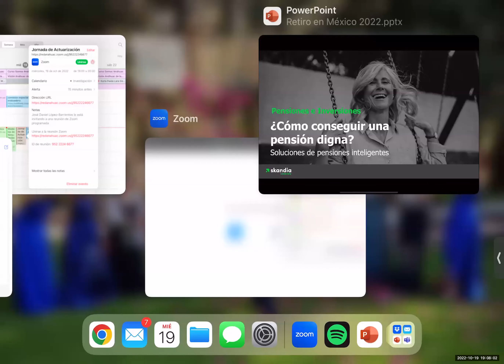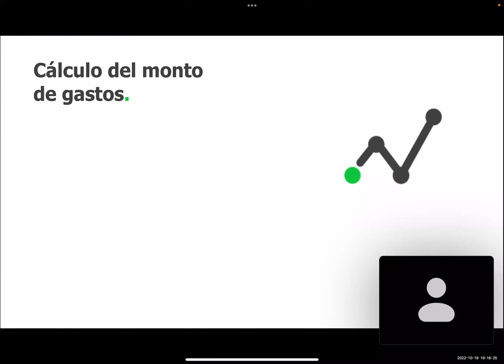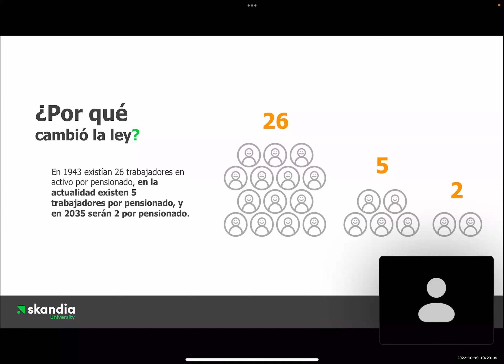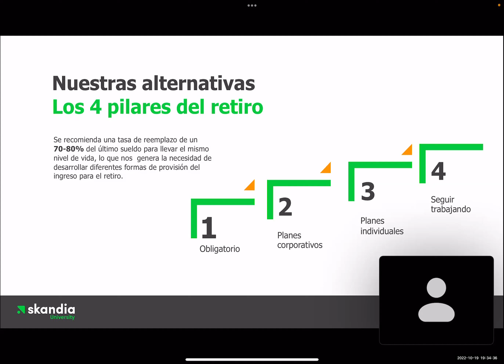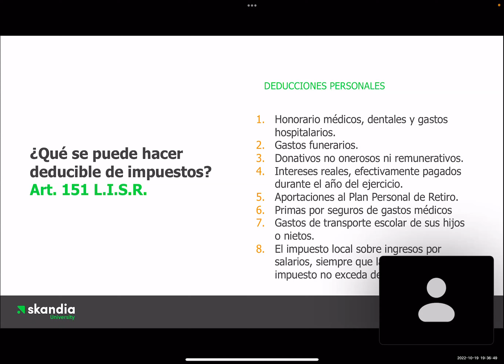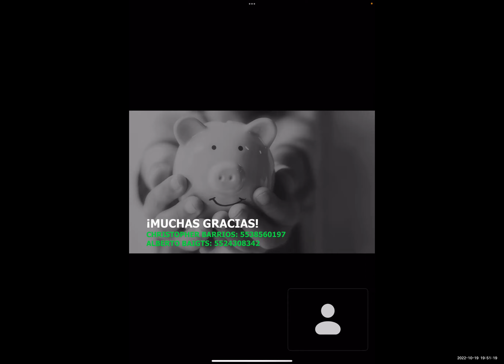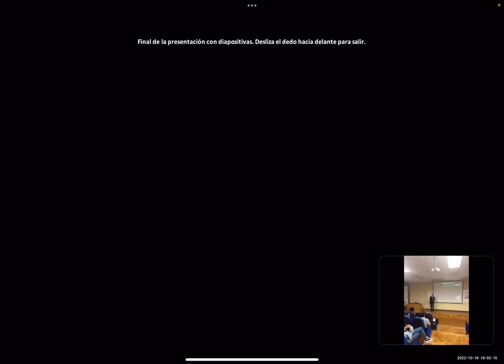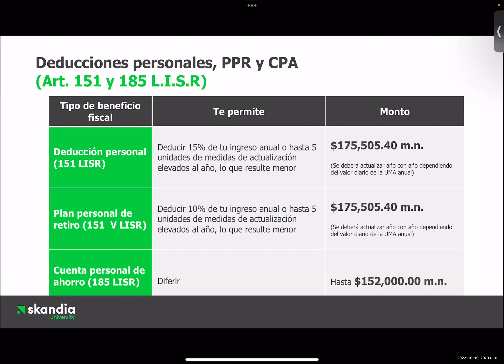El retiro en México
En esta Jornada de Actuarización del Colegio Nacional de Actuarios del mes de octubre de 2022, Christopher Barrios y Alberto Baigts (Inversora Skandia) hacen un fuerte llamado a nuestra juventud para que comiencen a ahorrar para su retiro.